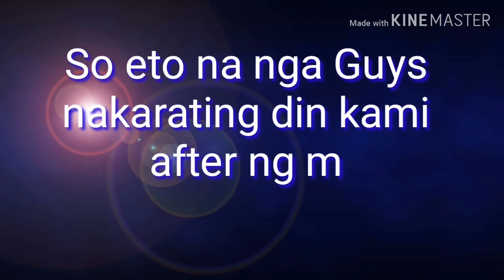Albularyo, sa isang liblib at malayong lugar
sinubukan ko pong magpagamot sa albularyo or faith healers sabi kasi nila magaling at talaga namang maraming naniniwala sa kanila.